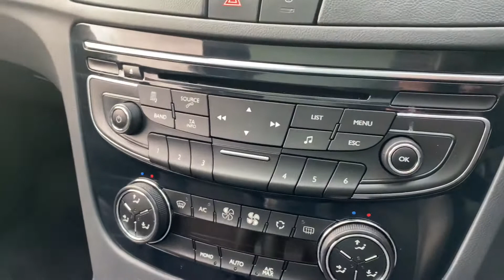PEUGEOT 508 ALLURE SW HDI